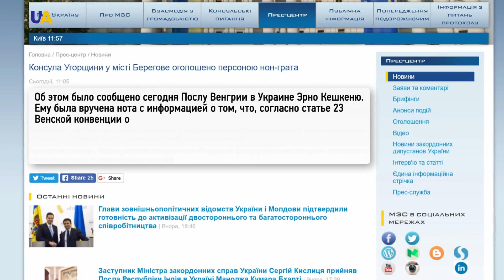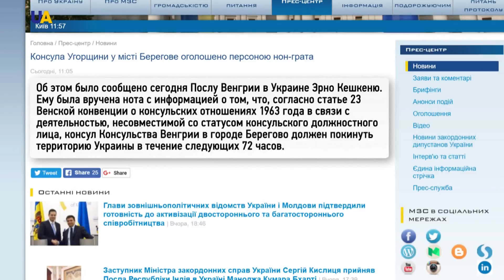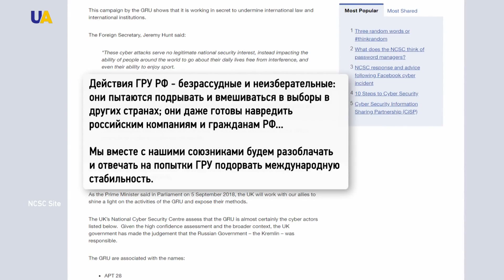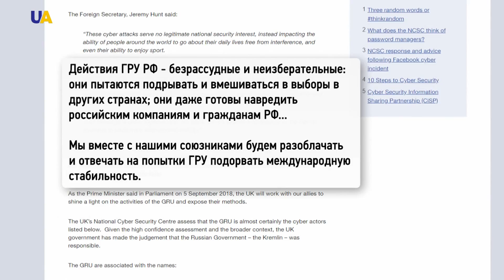Выпуск новостей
Смотрите в этом выпуске:
- Персоной нон-грата объявила Украина консула Венгрии в Берегово, в ответ на действия Киева Венгрия высылает украинского консула.
- Законопроект о функционирование украинского языка как государственного приняла в первом чтении Верховная рада.
- Российские наемники готовятся, к так называемым, выборам на оккупированной территории Донбасса.
- Боевики не прекращают обстрелы украинских позиций на Донбассе, с полуночи режим тишины нарушили трижды.
- МИД Британии обвинила ГРУ России в кибератаках по всему миру.
- В Киеве начались тренировки сборной Украины на Invictus Games.